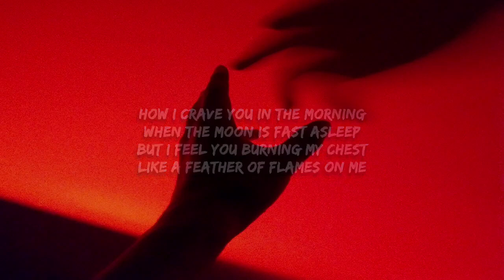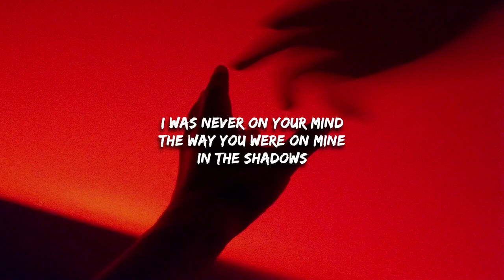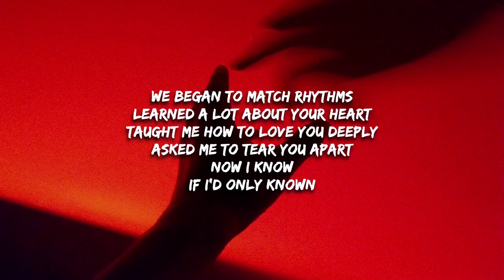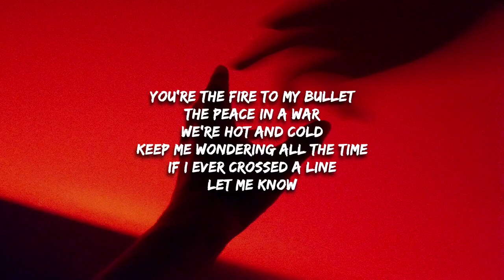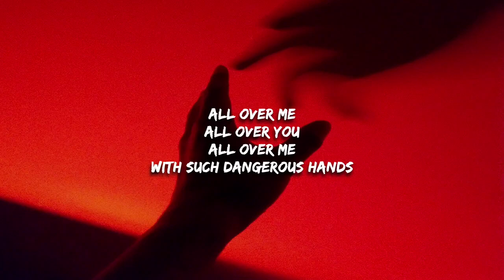Austin Giorgio - Dangerous Hands (Lyrics) [1 HOUR]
Austin Giorgio - Dangerous Hands (Lyrics)